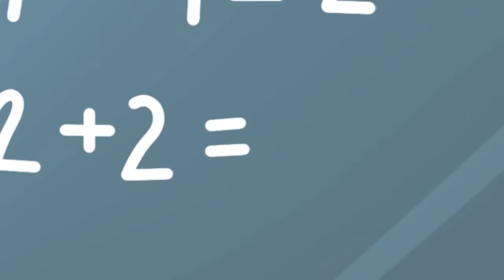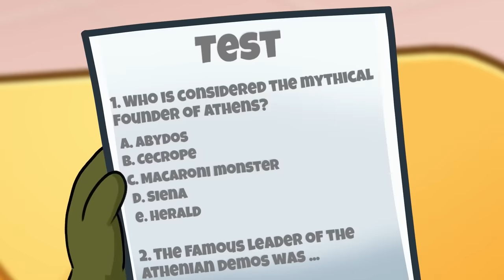AVOCADO WANTS TO BE A GOOD STUDENT! || No Cheating in Exam! || Hilarious Back to School Story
Cado hates math! 😣 He doesn't know how to solve equations and mathematical problems at all. ❌ Every math lesson ends with tears for him. 😥 Poor Cado! But wait, maybe he has a lot of other talents? 😲 Maybe he is a singer 🎶 or a genius painter? 🤩 Today his friend Ava will find out! Watch my new school episode right now 💥

00:00 AWKWARD MOMENT IN MATH CLASS
00:45 MY FRIENDS HATE ME
01:28 PIZZA TIME! CULINARY FAILURE
02:18 MATH OR LITERATURE?
02:43 СADO SHOWED HIS GENIUS
03:13 SCHOOL RELATIONSHIPS
04:25 AWKWARD PICKUP LINES
06:13 MY MOM IS PRETENDING TO BE ME
08:00 MY MOM SHAMES ME AT SCHOOL
09:45 MOM VS FRIENDS
11:10 THE SCHOOL COACH FELL IN LOVE WITH MY MOM
11:28 THE FUNNIEST SCHOOL PRANKS
12:44 СADO CONTROLS AVA'S BRAIN
16:05 WHO WILL BE THE PROM QUEEN?
17:28 POPULAR GIRL VS NERD
18:07 MY FRIEND SET ME UP
19:40 THE POWER OF TRUE LOVE